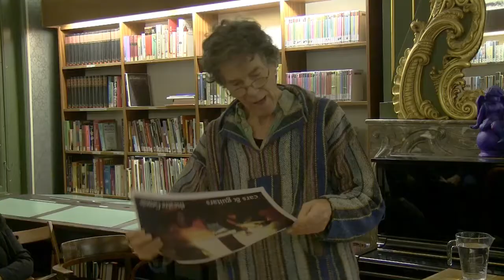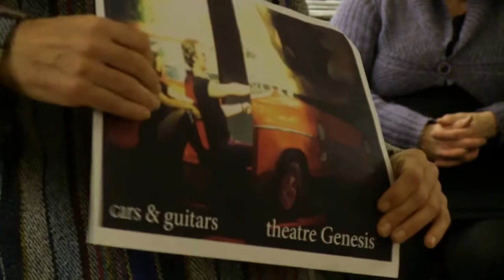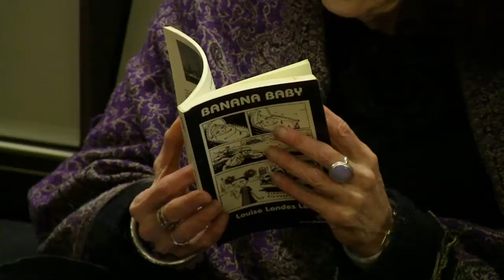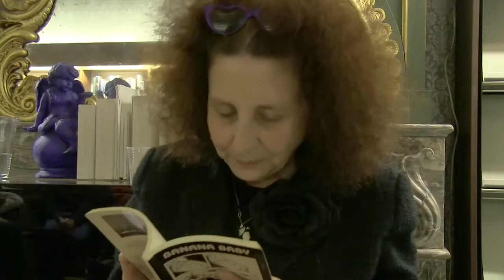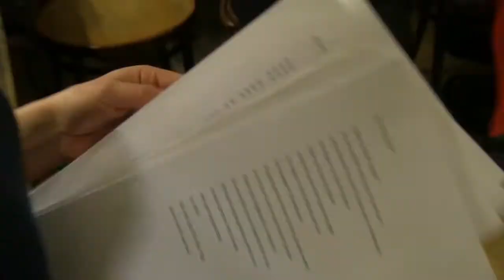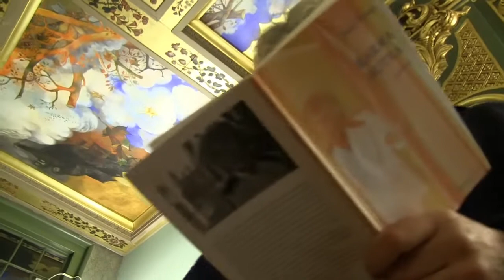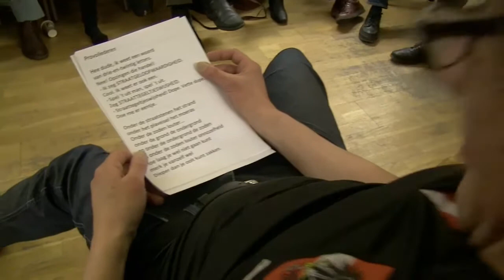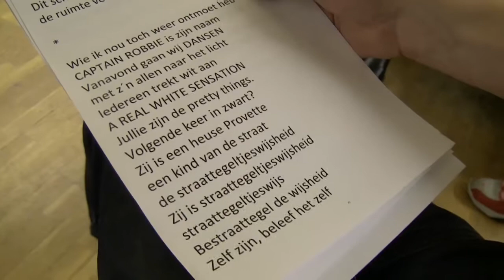Poezie en muziek in het Pintohuis. 2012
Poezie en muziek in het Pintohuis.

optredens van Johanna de Wit, Enno Wiersma, Helle van Aardeberg, Alja Spaan, Joop Scholten (overleden december 2018), Fabiola (overleden januari 2013), Jos van Hest, Barbara Schoevers & Carlos Manso, Roberta Petzoldt, Hans Plomp, Hiltje Hettema, Louise Landes Levy, Paul Schaaps, Johannes Kelder, Marcel, Nancy de Lange, Schilder Wijnberg, Reinder van der Woude.
Organisatie Gerdi Staal, locatie Huis de Pinto, 7 maart 2012.